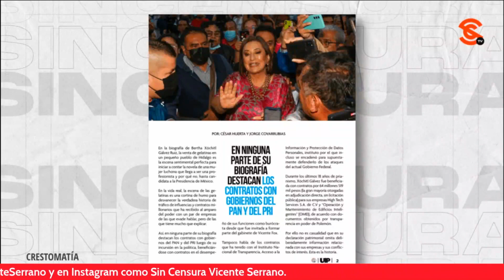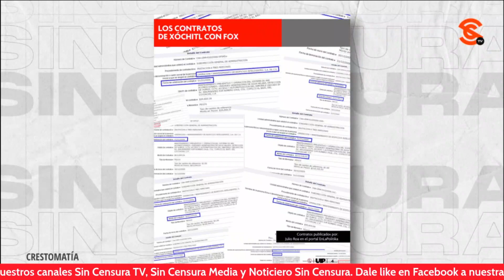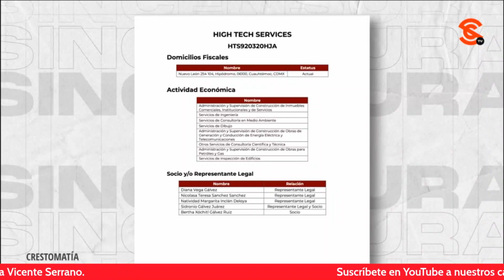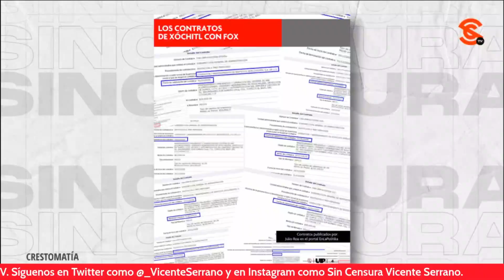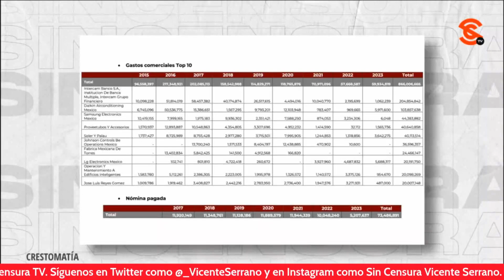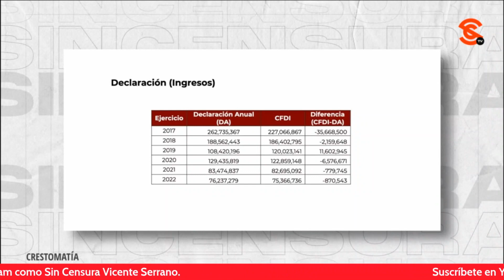SE HA DESTAPADO LA CLOACA MILLONARIA DE XÓCHITL GÁLVEZ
La reportera y analista política, Beth Castillo en entrevista con el antropólogo en formación César Huerta abordan el tema que aborda la Revista Polemón sobre los negocios millonarios de Xóchitl Gálvez al amparo del poder.